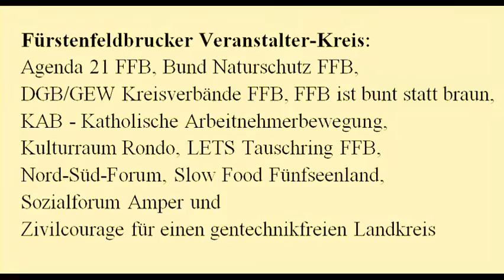Fürstenfeldbruck rockt gegen TTIP - VINCENT ROCKS live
Eine 18-minütige Interpretation der Band VINCENT ROCKS vereint zwei Klassiker der Beatles: „Norwegian Wood“ und „Eleanor Rigby“. Die einfühlsame und furiose Intonation riss die Zuschauer von ihren Stühlen: standing ovations am Schluss! Die Aufnahme endet kurz zuvor. Obwohl "Saal-Sound", ist mit Kopfhörern eine großartiges Hörerlebnis garantiert. (Die Rechte liegen beim Luxus Musik Verlag Paul Vincent Gunia,
Die Liveaufnahme entstand am Donnerstag, 21.5., Tag der kulturellen Vielfalt (Aktionstag der UNESCO) und Kulturtag gegen die Handelsabkommen TTIP, CETA, TiSA & Co. (Aufruf des Deutschen Kulturrats).
Konzert für Demokratie & Bürgerrechte: FÜRSTENFELDBRUCK ROCKT gegen die Handelsabkommen TTIP, CETA, TiSA & Co., für gemeinwohlorientierte Wirtschaft und demokratische Bürgerrechte.
VINCENT ROCKS • 300 Jahre Rock’n Roll. Blues, Rock und Classic – von Bach, über Beatles und Clapton bis zu Jimmy Hendrix.
Das Ereignis fand statt im Bürgerzentrum Gernlinden, Brucker Str. 2 (S-Bahn-Nähe). Solidaritäts-Eintrittspreis, einschließlich Kulturmarkt: 8 €. Konzertbeginn 20 Uhr. Ab 18.30 Uhr Kultur-Markt für Demokratie und Bürgerrechte. Im Vorprogramm: die Brucker RocKids und der Gitarrist Günter Wagenpfeil. Im Angebot: Fahrkarten in eine menschenwürdige Zukunft sowie eine Verlosung dreier Bücher gegen TTIP und für eine gemeinwohlorientierte Gesellschaft.